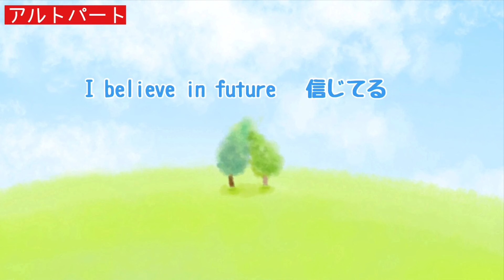Believe ビリーヴ (アルトパートのための練習動画) たとえば君が きずついて くじけそうになった時は 杉本竜一 作詞／作曲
Believeのアルトのための練習動画をアップしました！
アルトパートさんが、この動画と一緒に歌って、自分のパートの音を覚えるために使うのもよいですし
メロディー担当のソプラノパートさんが、ハーモニーを感じながら歌う練習のために
こちらの動画を聴きながら、自分のパートを歌うという練習に使うのもよいと思います！
様々な方法でこの動画を使い倒し!?
合唱の楽しさを味わっていただけたら幸いです!!

5年生のための練習動画一覧